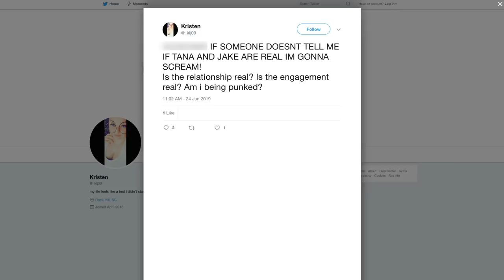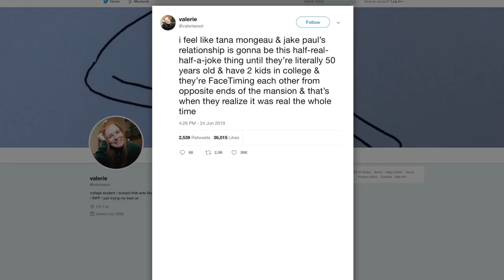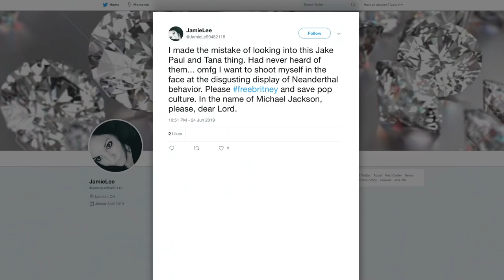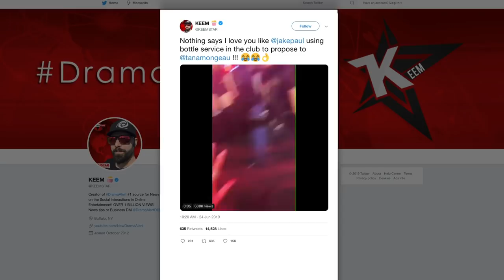The Internet Reacts To Jake Paul And Tana Mongeau's Engagement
YouTuber Jake Paul has been a controversial figure for a while, with plenty of fans never quite sure when he’s being serious and when he’s just doing something for the cameras. Now, it seems that fans aren’t even sure about his love life, as he apparently just proposed to girlfriend and fellow YouTuber Tana Mongeau. The two haven’t been dating for long, and Paul has admitted his past relationship with Erika Costell was only for show, so it’s understandable that people are a bit confused about the nature of their relationship. Let’s take a look at how the internet reacted to Jake Paul and Tara Mongeau’s engagement.